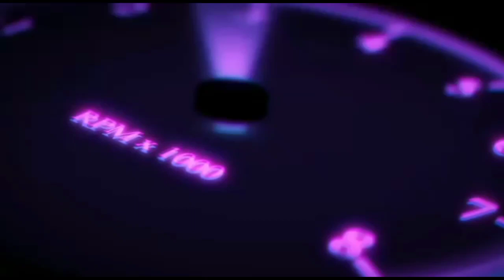ලක්ෂ 4.85 යි සුපිරි කාර් එක හදිසියට දෙනවා .mitshubishi car /Nishan Auto